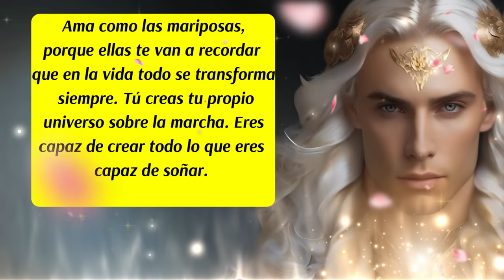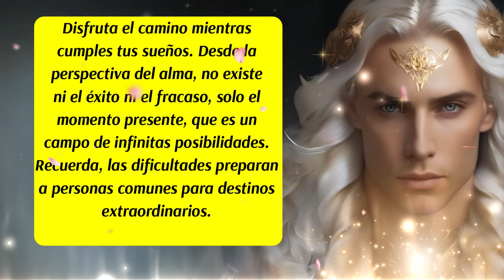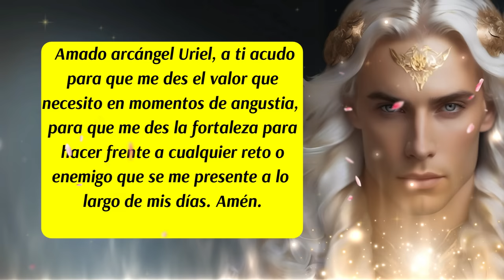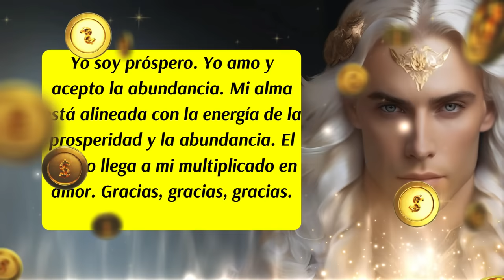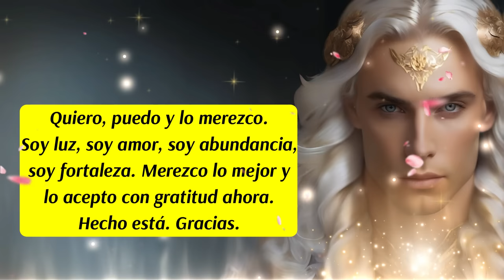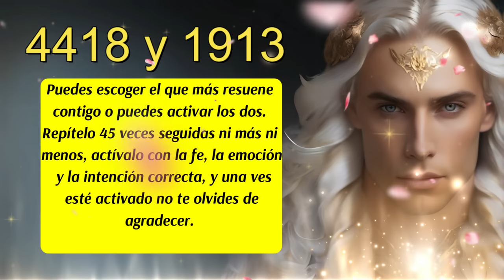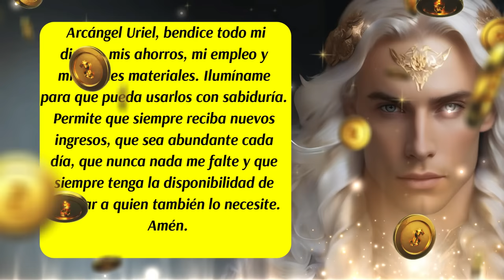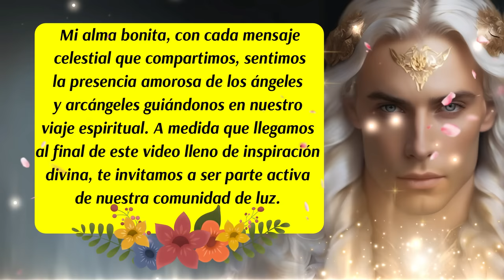💌Este Mensaje es para ti🎯Desbloquea la Energía del Dinero🙌Arcángel Uriel te trae mucha abundancia💛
00:00 Presentación
00:06 Bienvenida
00:16 Inicio del Mensaje de los Ángeles y del Arcángel Uriel
00:46 Los Ángeles te hablan
01:45 Consejo del día
02:28 Oración al Arcángel Uriel para tiempos de Angustias
02:52 Decreto del día
03:56 Los Ángeles te hablan
04:25 Arcángel Uriel te habla
05:08 Decreto de Abundancia (Por 21 días seguidos) te traen los Ángeles Guías
05:56 Códigos Sagrados
06:21 Los Ángeles te hablan
07:09 Arcángel Uriel te habla
07:30 Oración al Arcángel Uriel para Bendecir el Dinero
08:03 Los Ángeles te hablan
09:15 Despedida
✅Este canal es para ti y pensado en ti, vive con la absoluta certeza de que aquello que deseas ya existe y está buscando el modo de manifestarse con la ayuda y asistencia de los ángeles, arcángeles, guías espirituales y  maestros ascendidos. Que cada día de tu vida cuente desde el amor, la armonía, el equilibrio y la gratitud.
✅ISRC: USUAN1100748
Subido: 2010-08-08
✅Link de la página